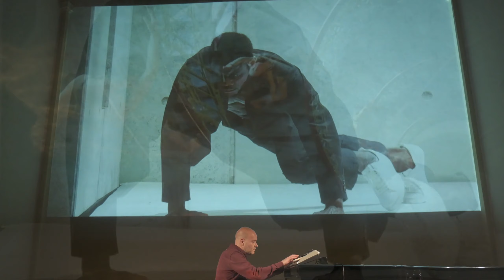Mario Verandi / Corinna Rosteck - live @ Kulturkirche Nikodemus, Berlin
In the audiovisual concert the music of Mario Verandi meets the poetic images of Corinna Rosteck. Verandi's music features delicate, impressionistic piano melodies flowing over electronic textures. Rosteck's visuals of reanimated still images and slow motion of her moving shots follow the fluid and ephemeral. Music and images merge into an immersive, kaleidoscopic audiovisual experience.

Mario Verandi / Corinna Rosteck - live @ Kulturkirche Nikodemus, Berlin | 2021
Live In Berlin is a series by @berta.berlin.

Performer
Mario Verandi - piano, keyboard, computer
Corinna Rosteck – video projections

Tracklist
00:00 Bosque
06:05 Riven in Time
13:12 Small Wings Behind
18:20 A Tear in the Desert
24:35 –
27:35 –

Credits
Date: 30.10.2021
Location: Kulturkirche Nikodemus, Berlin
Video: Beat Halberschmidt
Mix: Beat Halberschmidt
Recording: Edgardo Rudnitzky